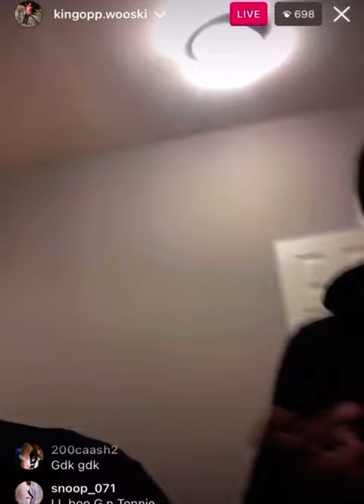FBG Wooski Goes off on Charleston White “You Got The Right One”